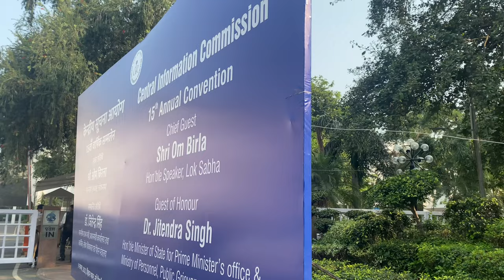Vigyaan Bhawan | Officials’ s mistake or University’s ? | Central Information Commission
Heya prinkies !! I hope you all are fine . This is Tanishka Meena here . I love to spread smiles and positivity wherever I go. Thank you so much for giving your precious time to my channel . I hope you all are liking my vlog content just like you all support me in my fashion videos . More fun videos on the way.

Thank you !! LOVE LOVE !